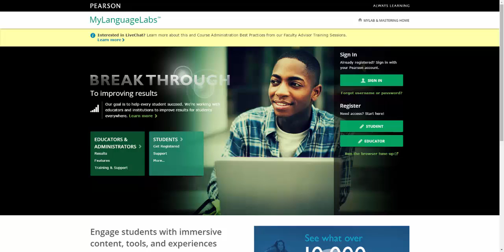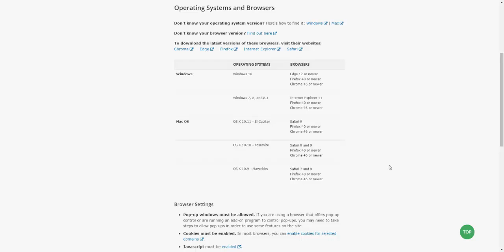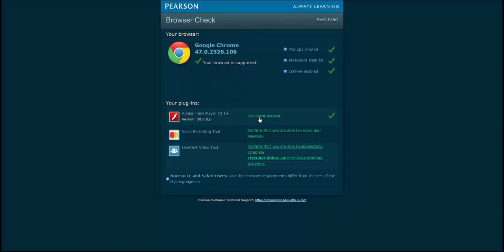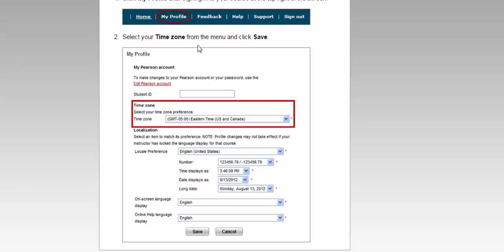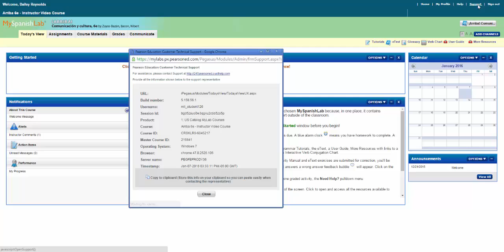MyLanguageLabs Student: First Important Steps for Students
DescriptionThis video walks through the 3 1st important steps that students should do when using a MyLanguageLab course. Helpful tips include running the Browser Tune Up, Disabling Pop-Up Blockers and Setting a Time Zone, and contacting Technical Support. Every student should watch this video before using their MyLanguageLab Course. (This applies to students using ALL MyLanguageLab versions)